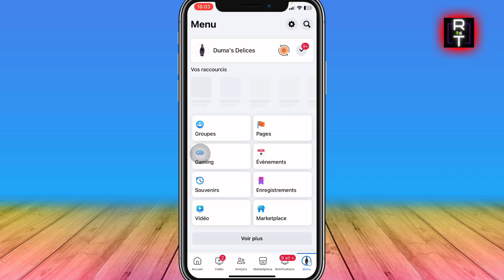Comment Activer Messenger Sur Page Facebook ( Très Facile )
Je vais vous montrer Comment Activer Messenger Sur Page Facebook